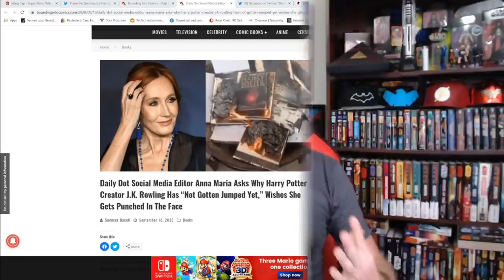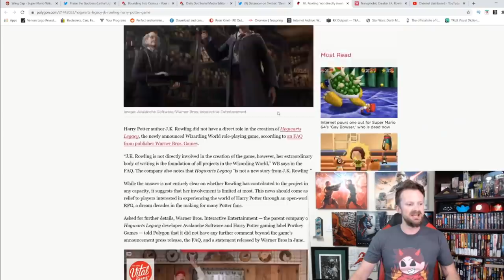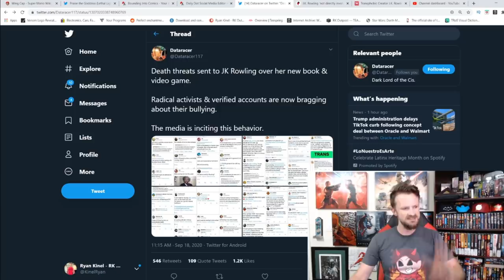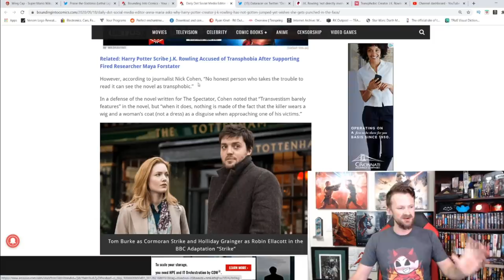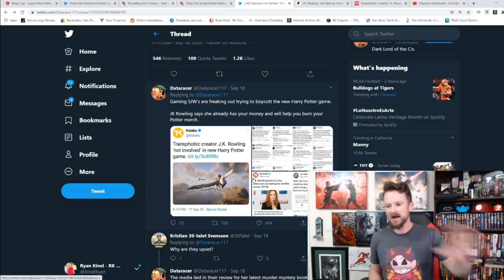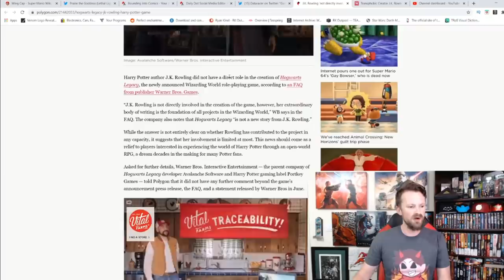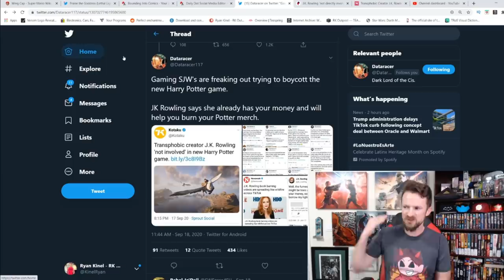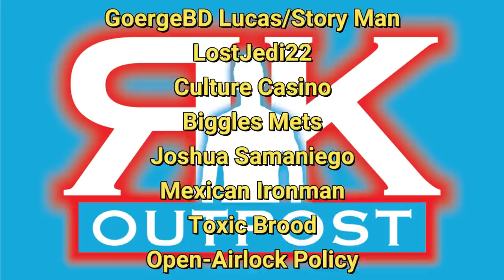JK Rowling Gets DEATH THREATS, SJW's Burn Books Over Her Opinion | Not Involved In Hogwarts Legacy?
JK Rowling continues to learn that you can NEVER be woke enough, you will always do one thing to get you cancelled.  WB makes it clear she is NOT involved in Hogwarts Legacy

A HUGE thank you to the following Patrons!:
Master Level:
Joshua Sam -
Knight Level:
Lady Tauriel -
Ally-C
Westly Semple -